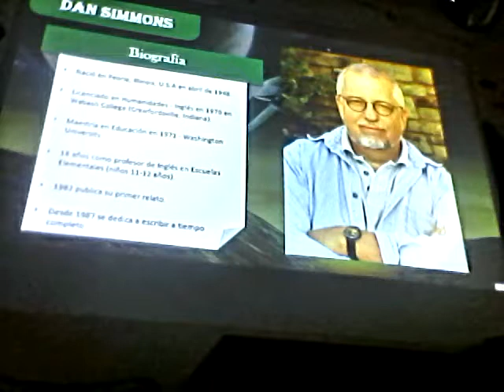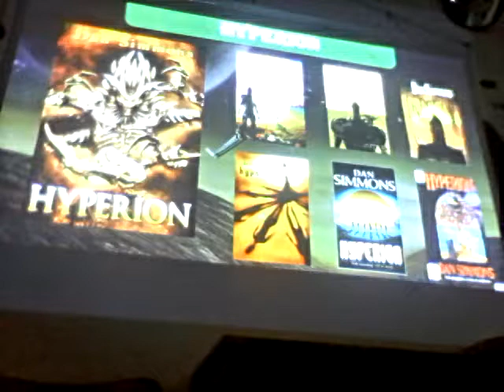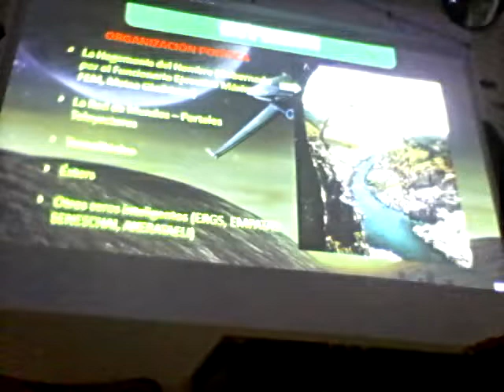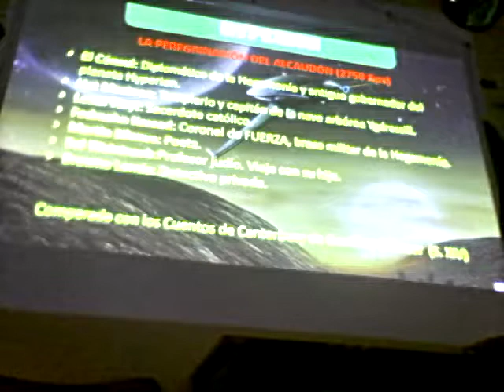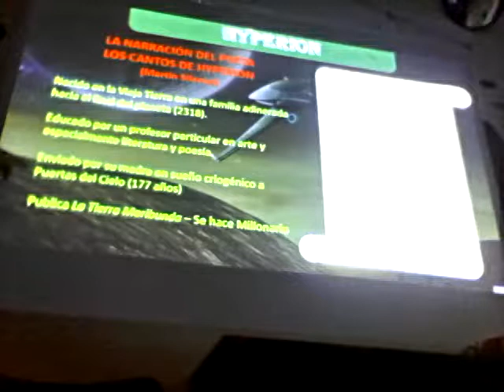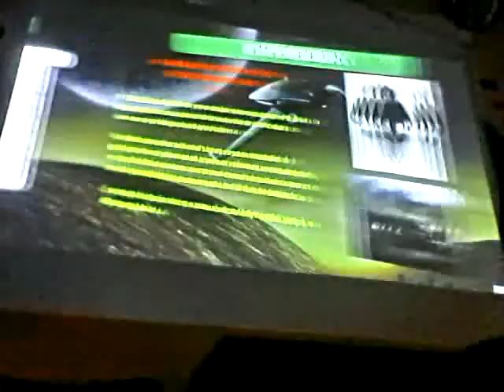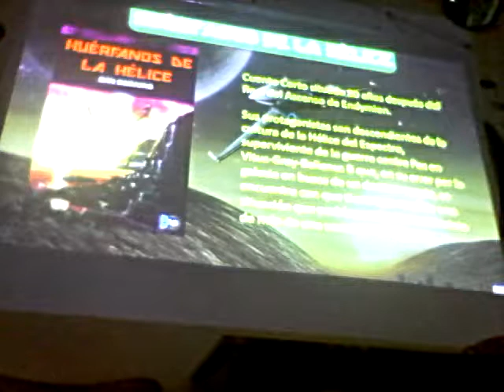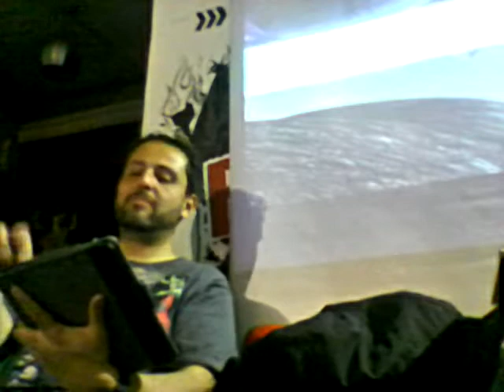Cantos de Hyperion: Al TecnoNucleo le gusta la poesia del S. XIX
Charla desarrollada el pasado 25 de marzo en CienciaFiccionarios por nuestro compañero Cesar Heredia

Puesta por algunos críticos al mismo nivel de las Sagas de Fundación, Dune o Pórtico, las novelas que componen Los Cantos de Hyperion son poco conocidas en nuestro medio.

De inteligencias artificiales a religiones mesiánicas, un repaso exaltado (sin spoilers, haré lo posible) a la ya considerada obra mítica de Dan Simmons.